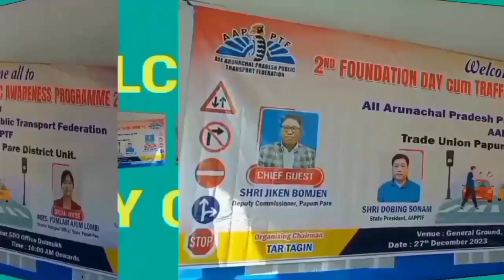Yamlum Ajum Lombi DTO Papum Pare Express about the development of Transportation.